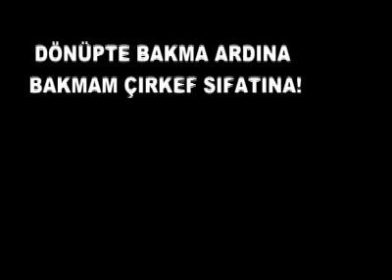Mc TewFiK Ft. Dehşet Firari & Ca1 & BaGLarBeLa - Ardına Bakma Sakın - 2013